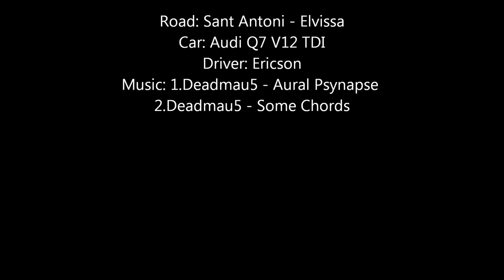Ibiza Roadtrips: Sant Antoni - Elvissa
My roadtrip in my Audi Q7 V12 TDI. Watch in Full HD!

Sorry for a small video resolution, but i saved it in 4:3.